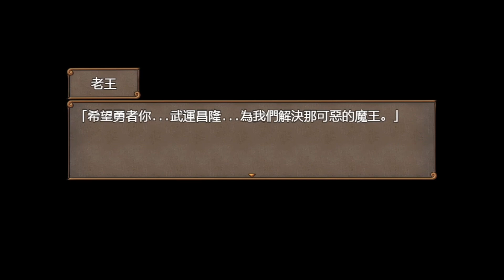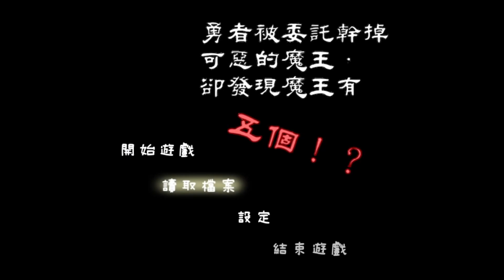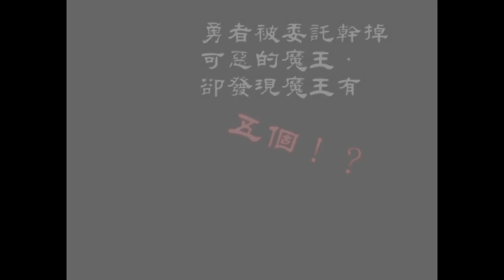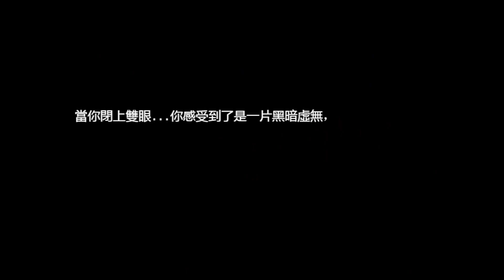【實錄】勇者被委託幹掉可惡的魔王，卻發現魔王有五個 ! ? | 2023 RM遊戲設計大賽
遊戲名稱：勇者被委託幹掉可惡的魔王，卻發現魔王有五個 ! ?
遊戲簡介：
關於遊戲 這是RPGMaker-Games Discord群自行發起的RM接龍活動完成的作品，由活動發起人及數名RM遊戲作者協同製作，旨在讓參與者練習，以一天內（數小時不等）能完成一個短篇章的訓練、承先啟後，以及讓新手觀摩練習。 最終變成了參與者們每天期待收看的八點檔肥皂劇。 希望此遊戲能作為2023 RPG Maker大賽炒熱氣氛的磚，吸引更多RM製作者們參與～
此為2023 RM遊戲設計大賽之參賽作品。
實際評分結果不一定與實況內容相符，
會在日後全部參賽作品遊戲完畢後統一評估，
盡力做到不被自身的失誤、情緒等因素左右。